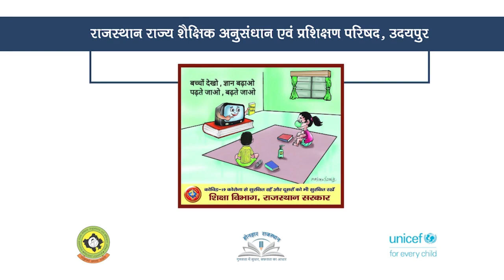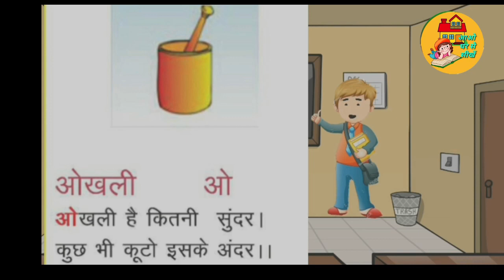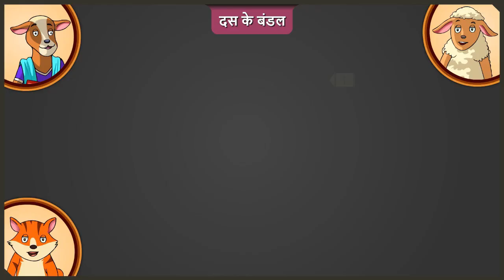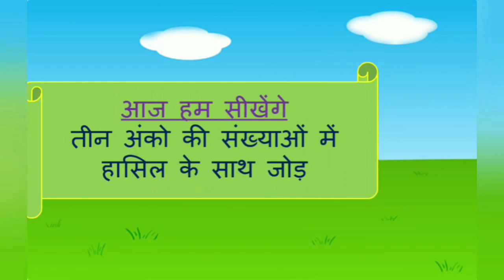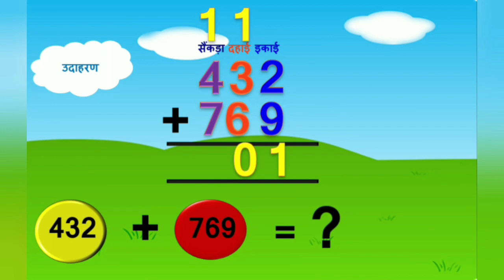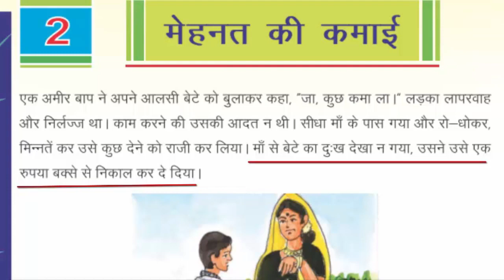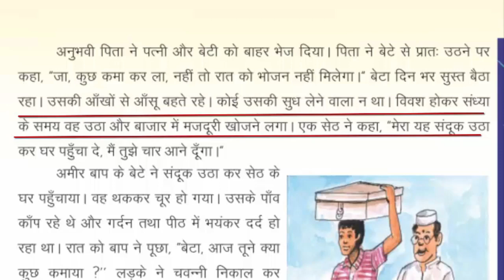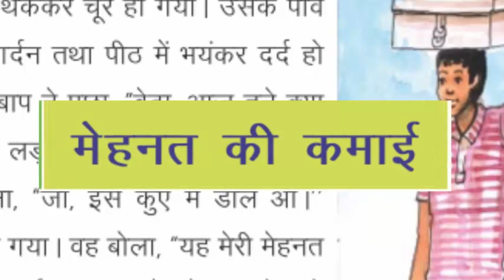Class 1 to 5 Episode 23 Done